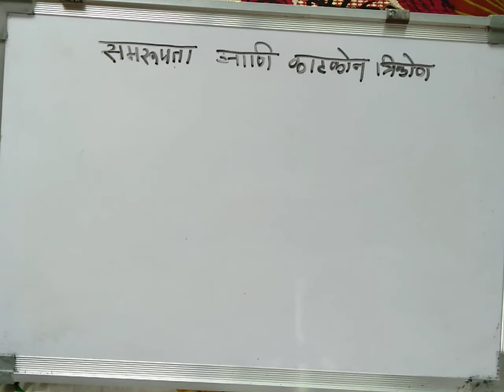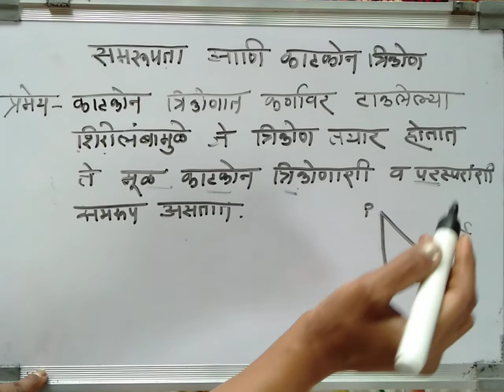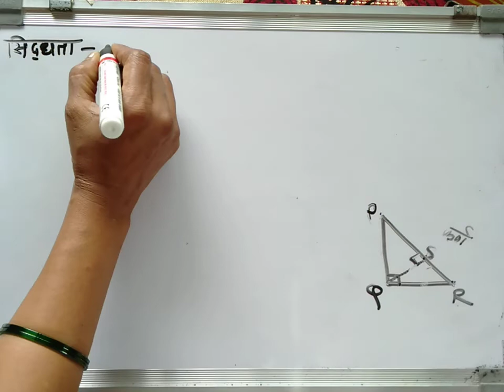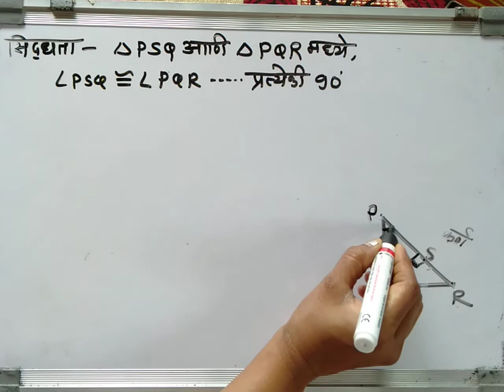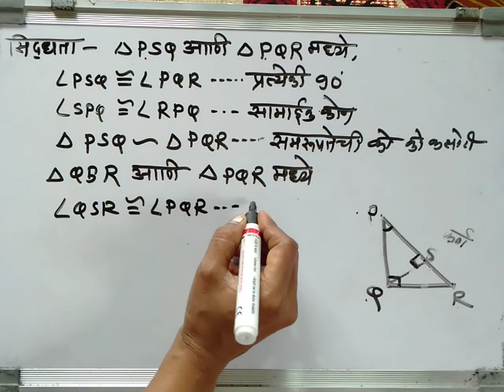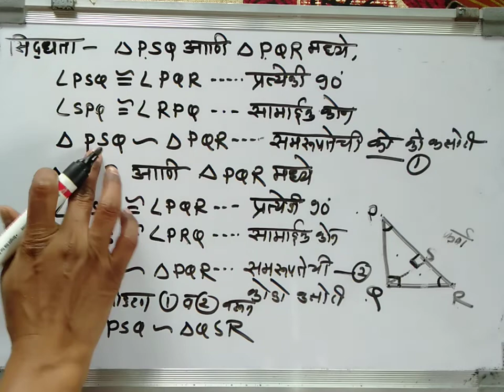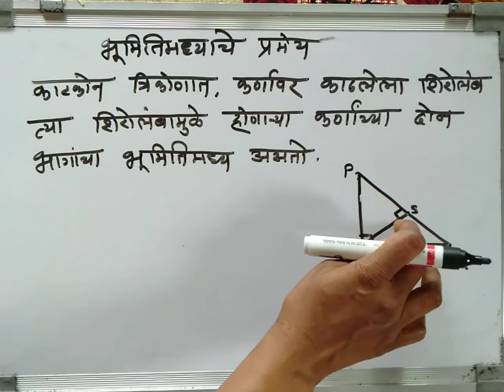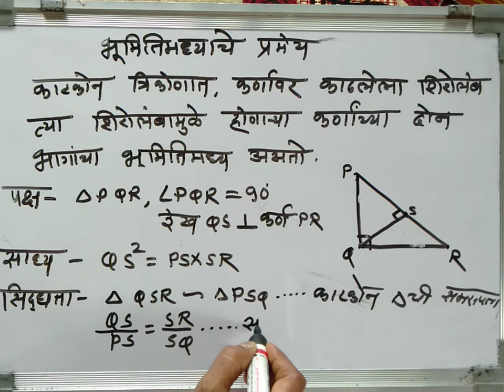पायथागोरस प्रमेय |समरूपता आणि काटकोन त्रिकोण | भूमितिमध्याचे प्रमेय | Mathematics class 10